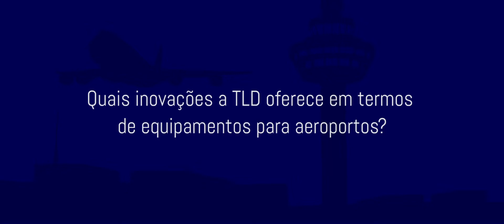Renato Pinto - Representante da TLD América para a América do Sul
Entrevista concedida durante a Airport Infra Expo & Aviation Expo 2014, que aconteceu nos dias 17, 18 e 19 de setembro de 2014, no Expo center Norte, em São Paulo.